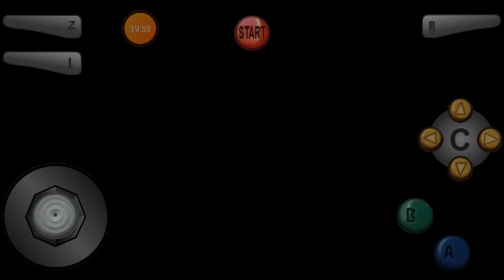Super Mario 64 Part 3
Fala galera hoje vim trazer para vcs um vídeo de Super Mario 64.